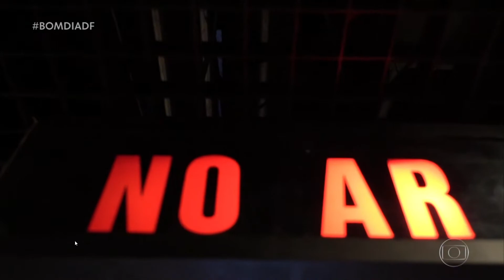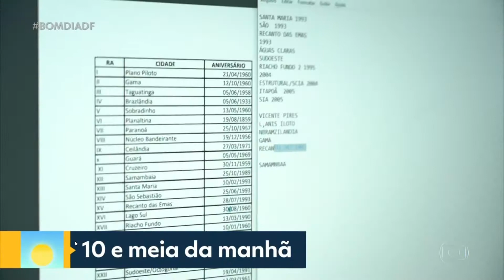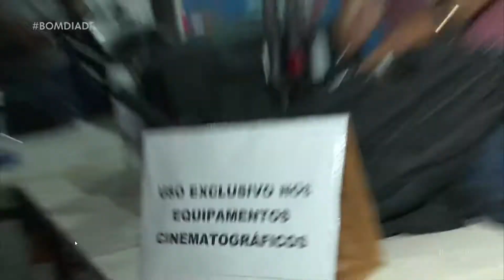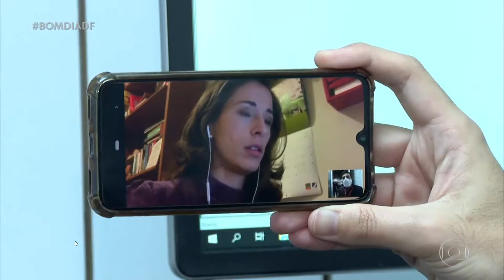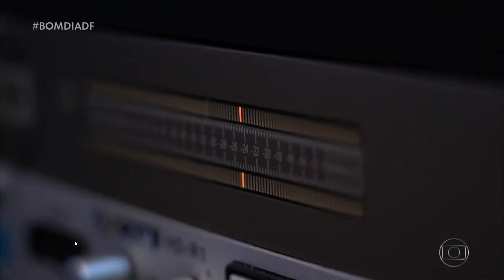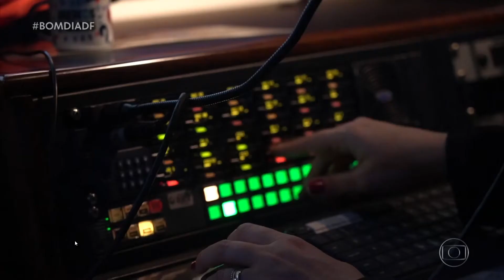30 ANOS DO BOM DIA DF - Bastidores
Bastidores do Bom Dia DF